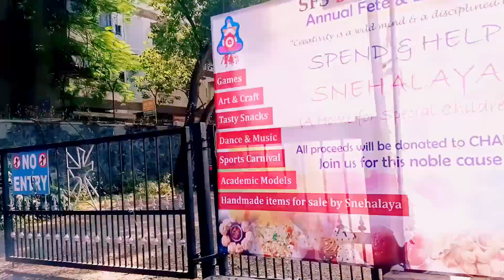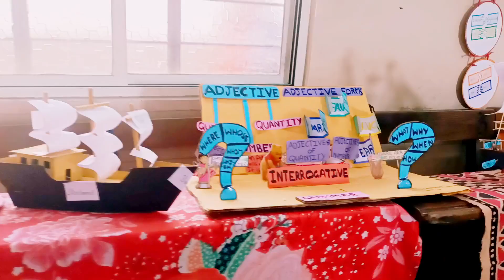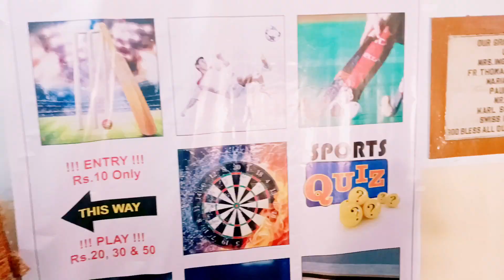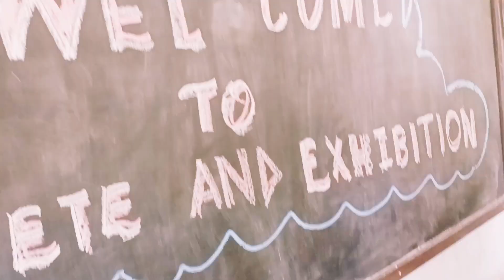गार्गी च स्कूलच एक्झिबिशन🏨/ मेहंदीची ऑर्डर/@vlogsbyneelam753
गार्गी च स्कूलच एक्झिबिशन🏨/ मेहंदीची ऑर्डर/